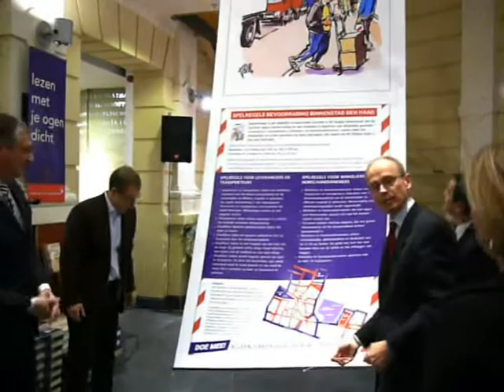Uitrol ‘De Schone Stad’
Uitrol van de Schone Stad in boekhandel Selexyz Verwijs. Den Haag, Passage, 5 november 2007.